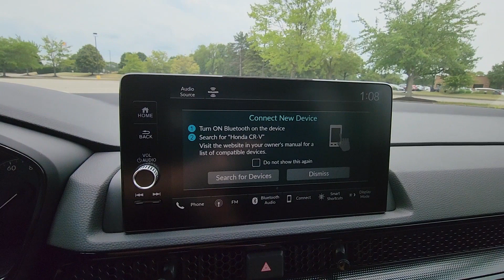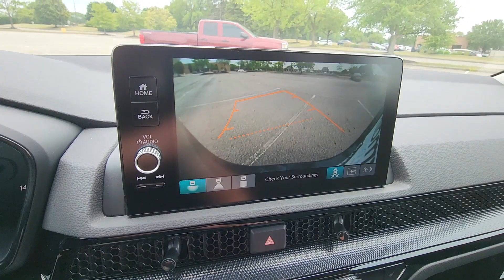2025 Honda CR-V EX-L Dublin, Worthington, Amlin, Kileville, Powell 5J6RS4H76SL001451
2025 Honda CR-V EX-L 5J6RS4H76SL001451 Video